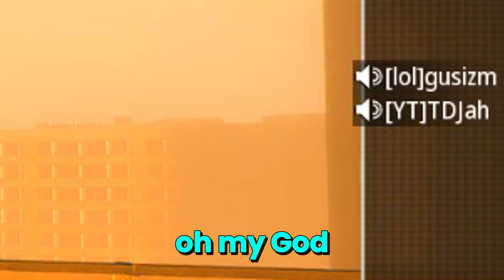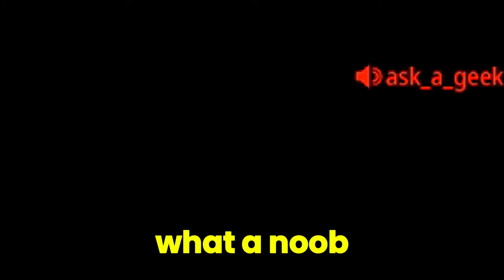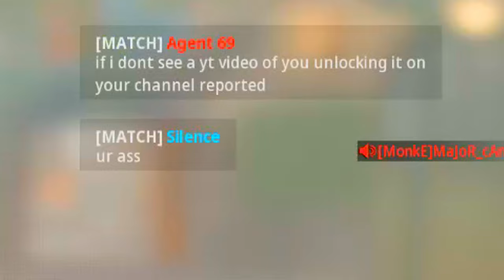Professional Search & Destroy Sniper 👑